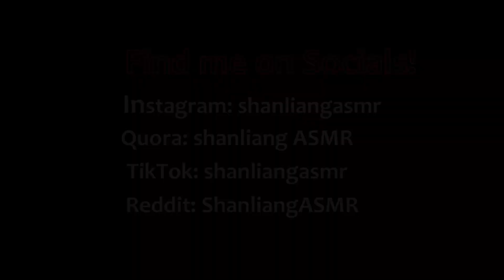ASMR Horses and Nature VLOG (stables, pony, whispering)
Meow meow! Hi! Do you like horses and ponies? My soft whispering will take you to s beautiful place.

Wanna help me with buying new bikini, gloves etc.? It's easy!